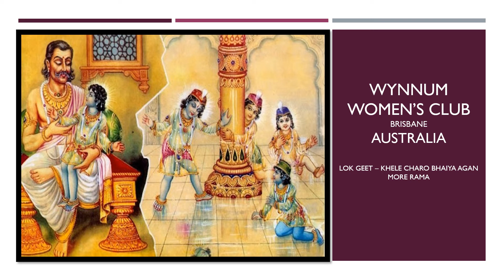Khele Charo Bhaiya Agan by Wynnum Women's Club Brisbane Australia